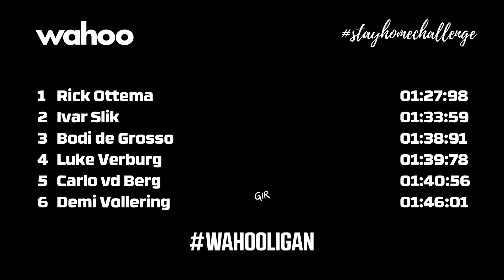ZWIFT KOM CHALLENGE #6 - DEMI VOLLERING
ZWIFT KOM CHALLENGE

Wahoo Benelux organiseert dagelijks een KOM CHALLENGE onder verschillende bekende wielrenners. Natuurlijk met de achterliggende boodschap om zoveel mogelijk binnen te blijven de komende periode.

Vandaag de eerste vrouwelijke deelneemster. Niemand minder dan Demi Vollering probeert vandaag zo snel mogelijk de Hilly Route Kom te fiets. Kan jij het beter? Reageer hieronder en misschien dagen wij je wel uit!